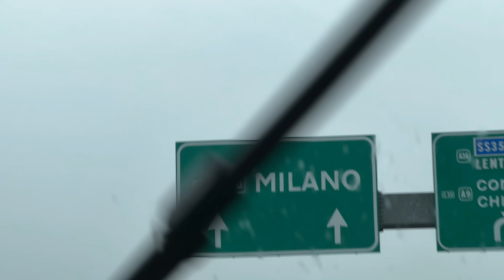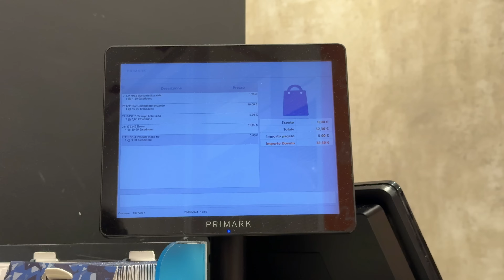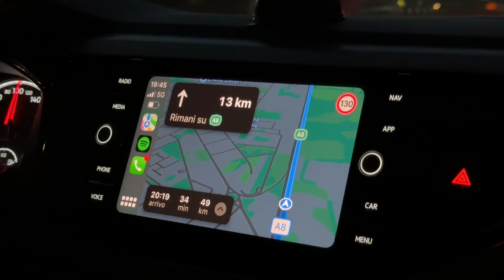SHOPPING VLOG 🛍 forse ho speso un po' troppo...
Buongiorno amiche! Uno dei video più richiesti da voi è sicuramente quello di portarvi con me in una giornata di shopping e dato che avevo da comprare un bel po' di roba ho deciso di vloggare queste due giornate attaccate di shopping pazzo AHAHAHA. Spero che il video vi piaccia e vi mando un bacio ❤️

°shopping °shoppingvlog °huge haul